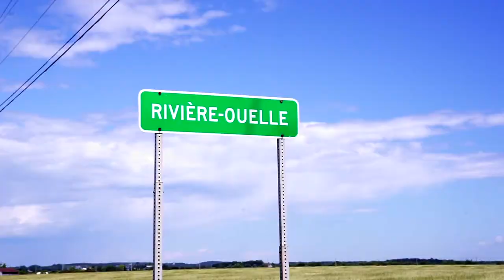Jour 1, Spectacle #1 | Tournée Gaspésie/Côte-Nord 2021 | ROSEMA TULIP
Merci à LA BALEINE ENDIABLÉE pour ce bel accueil !
- Les Rosematulipien.nes

Sissi-Catherine Michaud (voix)
Melyssa Lemieux (voix)
Stéphanie Dussault (voix)
Francis Martel-Filteau (voix et guitare acoustique)
Antony Linteau (guitare électrique)
Audrey Cloutier (violon)
Gabriel Ashkinadze (guitare basse)
Julien Saulnier (batterie)

* Rebecca Tremblay (vidéaste)